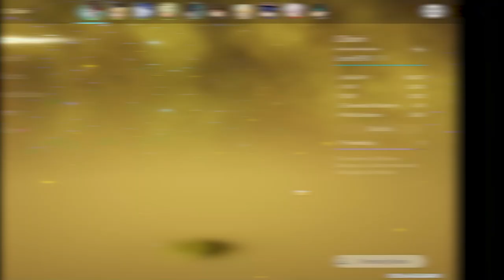Chiori First Impressions | 4.5 Update Overview & Reaction